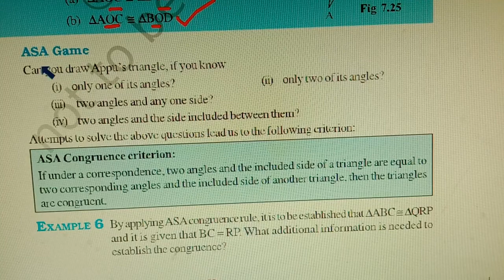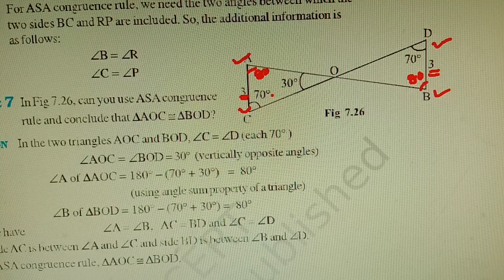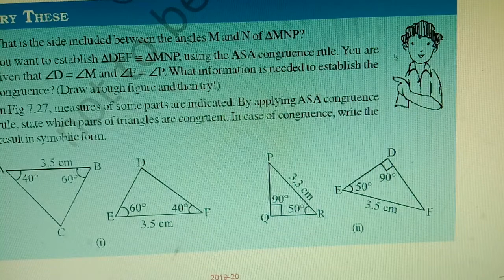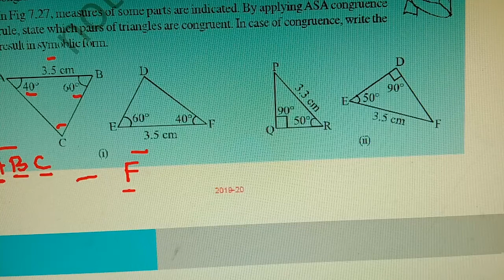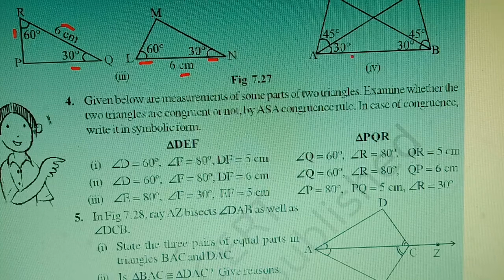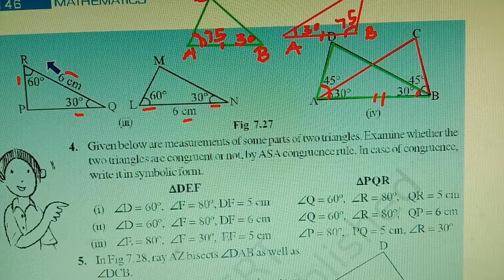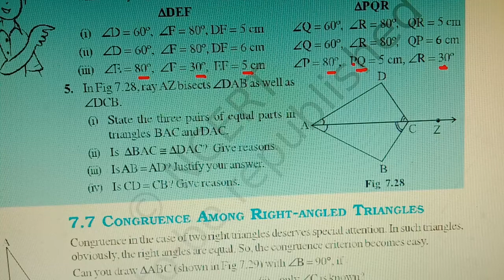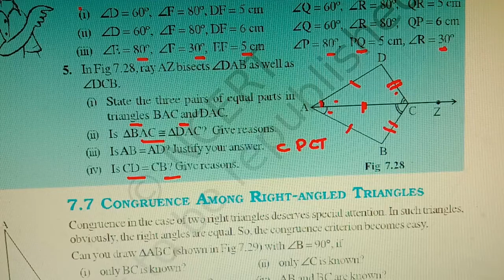ASA criteria - Congruence of triangles